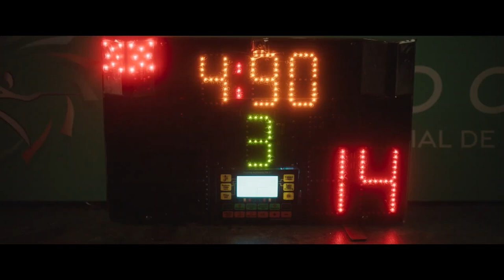Balestra Official Trailer (2024) - Manny Jacinto, James Badge Dale, Cush Jumbo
Check out the official Balestra Trailer starring Manny Jacinto, James Badge Dale, Cush Jumbo

UK Release Date: August 9, 2024
Starring: Manny Jacinto, James Badge Dale, Cush Jumbo
Directed By: Nicole Dorsey

Synopsis: A competitive fencer agrees to test an experimental device that lets her train within lucid dreams in which she meets a mysterious stranger who will upend her marriage, her psyche, and her path to Olympic gold.